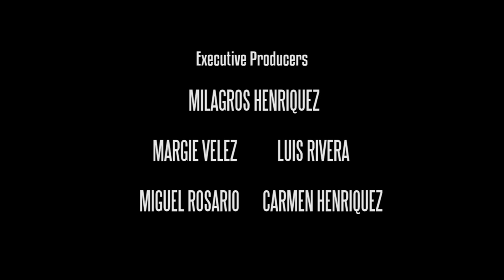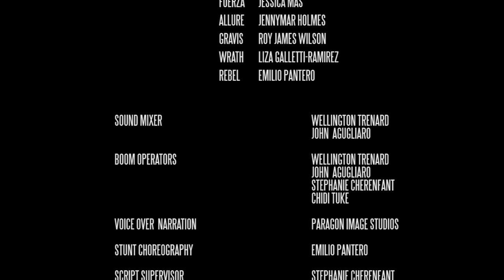Fuerza - An Award-winning Action Superhero Short Film (2015)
In English:
As New York City crumbles under the merciless assault of four super villains, Fuerza, Earth's mightiest superhero, emerges from the skies. With her immense power and unwavering courage, she confronts the villains head-on, engaging in an epic battle that shakes the very foundations of the city. Energy crackles around her as she unleashes her devastating attacks, narrowly dodging the villains' relentless onslaught. The fate of the city hangs in the balance as Fuerza's indomitable spirit pushes her beyond her limits. Will she emerge victorious and save New York City, or will darkness prevail? The final clash awaits, promising an explosive resolution to this titanic showdown.

Featuring actress Jessica Mas, our short film has swept the awards, taking home the top honors for Best Short Film, Best Visual Effects, Best Costume Design, and even Best Female Superhero. It's a testament to the hard work and talent of our team, and we're overjoyed to have our film recognized in such a remarkable way. Thank you to everyone who supported us on this incredible journey!

If you want to follow more adventures of Fuerza, you can purchase her comic book from Indyplanet.com on the

If you're interested in collectible merchandise, go to the HenryQ Productions Esty store on the

En Espanol:
Mientras la ciudad de Nueva York se derrumba bajo el implacable asalto de cuatro supervillanos, Fuerza, la poderosa superheroína de la Tierra, emerge desde los cielos. Con su inmenso poder y valentía inquebrantable, se enfrenta directamente a los villanos, entablando una batalla épica que sacude los cimientos mismos de la ciudad. La energía chisporrotea a su alrededor mientras desata sus ataques devastadores, esquivando por poco el implacable asedio de los villanos. El destino de la ciudad pende de un hilo mientras el espíritu indomable de Fuerza la empuja más allá de sus límites. ¿Emergerá victoriosa y salvará la ciudad de Nueva York o prevalecerá la oscuridad? El enfrentamiento final espera, prometiendo una resolución explosiva a este colosal enfrentamiento.

Con la actuación de Jessica Mas, nuestro cortometraje ha arrasado en los premios, llevándose los máximos honores a Mejor Cortometraje, Mejores Efectos Visuales, Mejor Diseño de Vestuario e incluso Mejor Superheroína Femenina. Es un testimonio del arduo trabajo y talento de nuestro equipo, y estamos emocionados de que nuestro filme sea reconocido de esta manera tan destacada. ¡Gracias a todos los que nos apoyaron en este increíble viaje!

Si deseas seguir más aventuras de Fuerza, puedes adquirir su cómic en Indyplanet.com en el siguiente enlace

Si estás interesado en productos de colección, visita la tienda de HenryQ Productions en Etsy a través del siguiente enlace